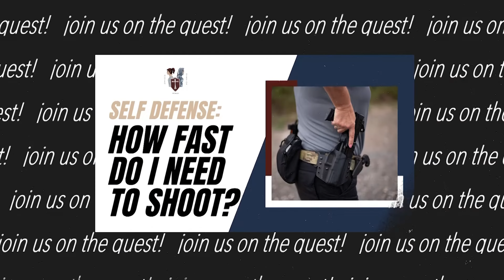Drawing the Gun from the Holster: 5 Step Draw Stroke Process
This is a how-to based on the way both the NRA and @Gunsite teach a safe, effective draw stroke.

Louisa and Amber demonstrate a highly effective draw stroke after which they give a step-by-step description of how to perform this maneuver. Like their explanation of emergency and tactical reloads, this skill can be practiced at home without the need to go to the range and spend the money on range fees and ammunition. This video can be used as you perfect the mechanics of your draw stroke at home with this video helping you check your technique and make sure it is perfect. To become truly proficient at the skill, it takes hundreds, even thousands, of repetitions. But, with this video, you can accomplish this without ever leaving the safety and convenience of your home.

**WHEN PRACTICING THIS AT HOME, MAKE SURE YOUR PISTOL IS UNLOADED AND THE AMMUNITION IS IN ANOTHER ROOM. SAFETY MUST DRIVE TRAINING.